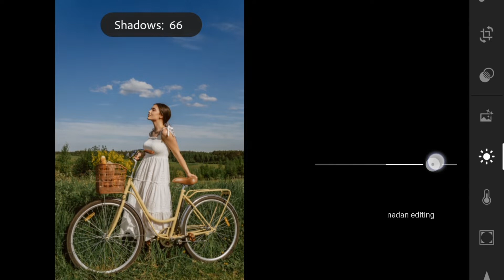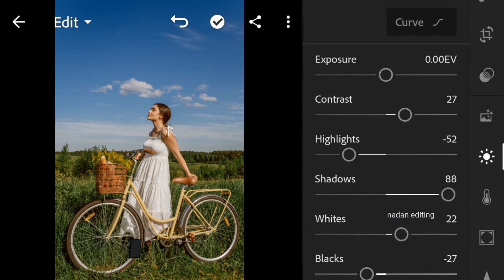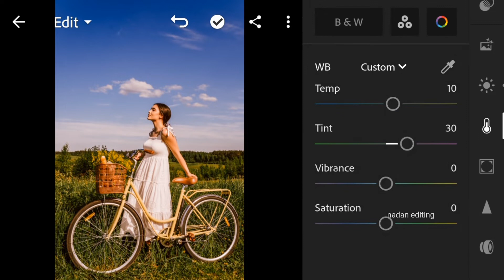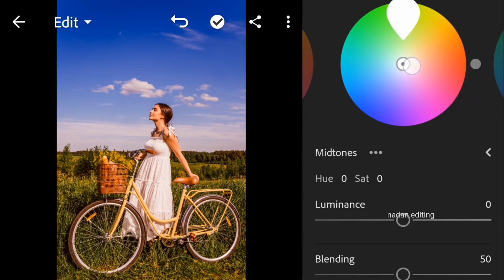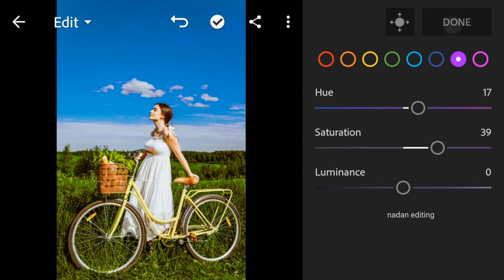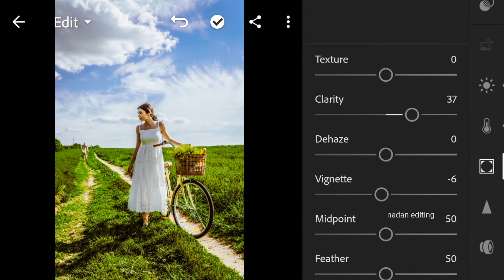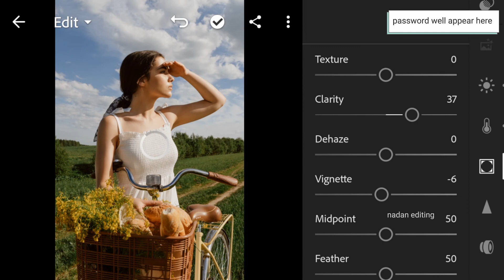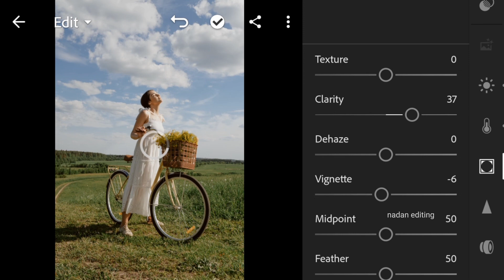Lightroom jazzy preset free download | color grading jazzy preset Lightroom mobile presets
Today, Let's get started at helping you on how to edit and Create jazzy Lightroom Presets using Lightroom Mobile.This Preset is best suited on Outdoor and Portrait Photography.

READ THIS !!!

Example: CODE#1: 12**
                  CODE#2 : **34

Images Used: Pexels & Pinterest
Audio Used:

Preset owned by: @PXL PHOTO MARKER

  @nadanediting 2022